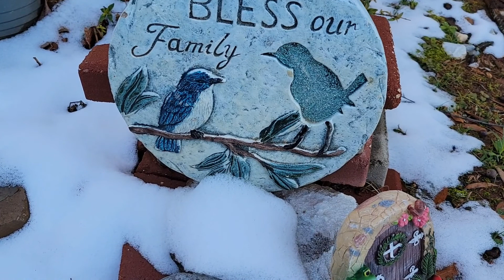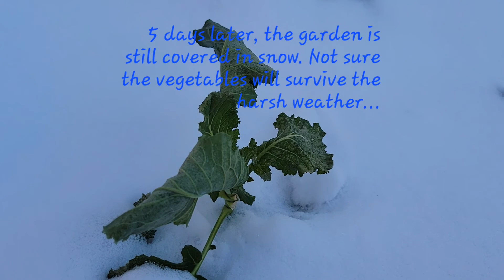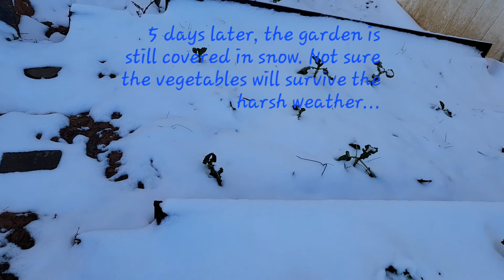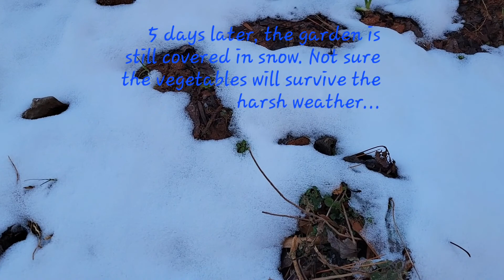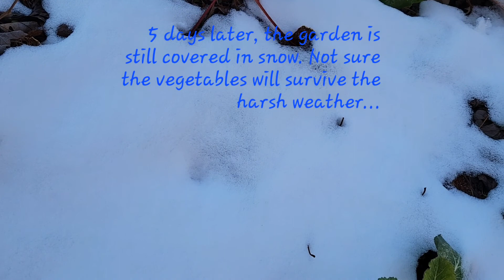Garden update during snow storm